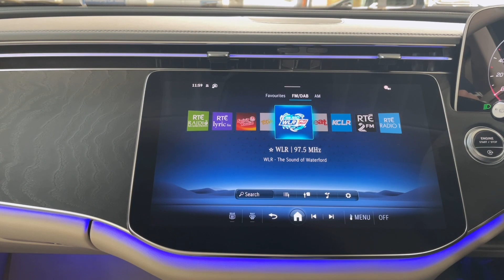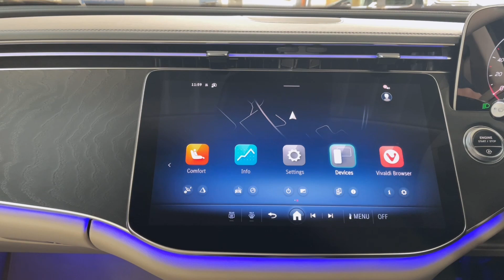The All New Mercedes-Benz E-Class - SOLD